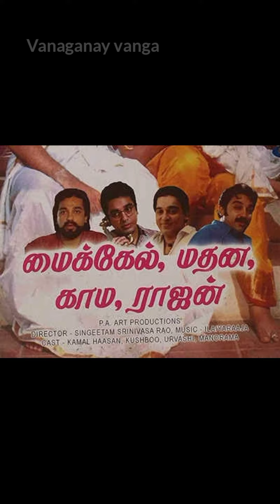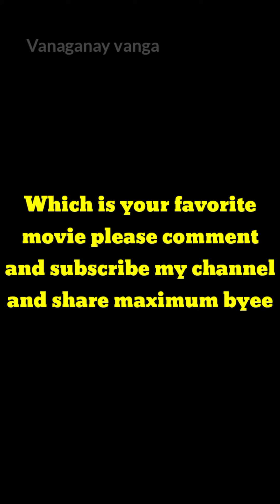Tamil best comedy movies which never can bore you 😀😀| youtube |shorts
here is the lost of video for tamil comedy movie lovers..